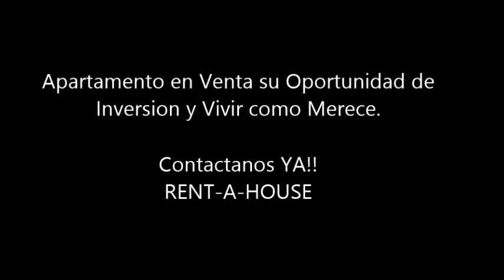Apartamento Venta El Cangrejo MCM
Hermoso apartamento tipo loft en area del cangrejo, sus amplias areas le dan ese confort de vivir como merece, cocina sala comedor integradas, cerca de todo tiene parte de sus alrededores colegios, restaurantes, farmacias, y vias de acceso a la ciudad, cuenta con un area social para el disfrute total. Seguridad las 24 horas